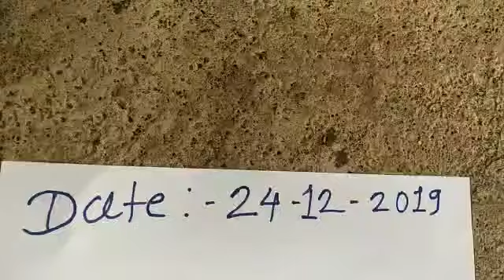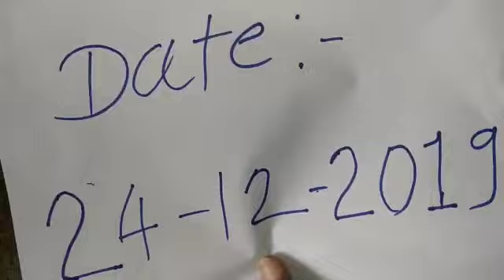Shank test (subscribe channel )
Shank test video
Lots of rare material  available around the glob
We are looking for detailed research in this subject. As well as trade also.
Rare material business&research team creating good platform in this subject.
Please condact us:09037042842